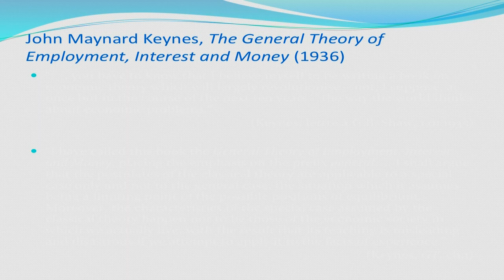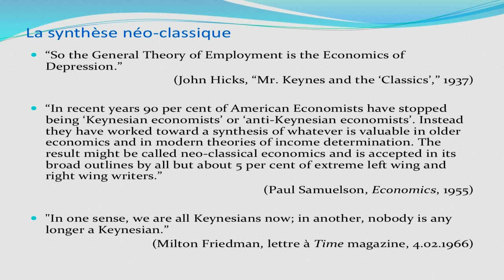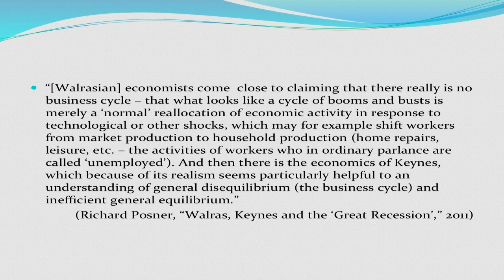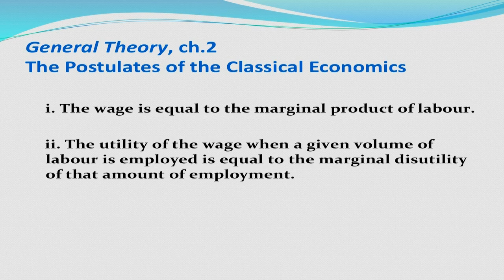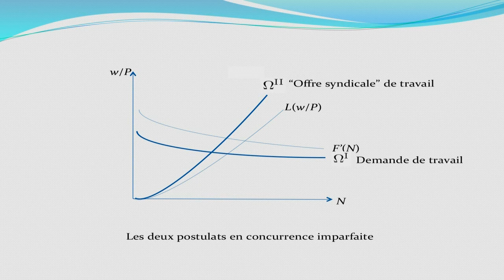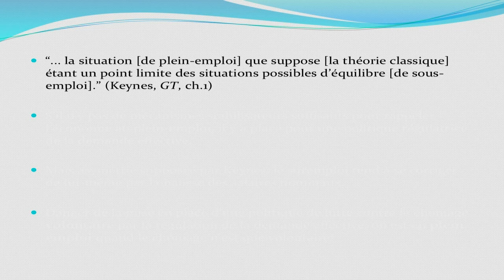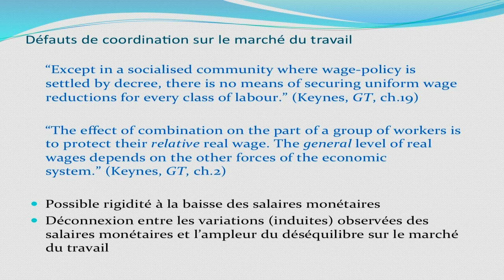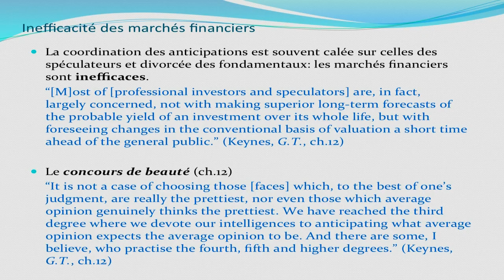INEXC, International Network on Expectational Coordination (1) - Roger Guesnerie (2011-2012)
Enseignement 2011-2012 : INEXC, International Network on Expectational Coordination
Séminaire du mercredi 21 mars 2012 : Keynes est-il de retour ?

Intervenant : Rodolphe Dos Santos Ferreira